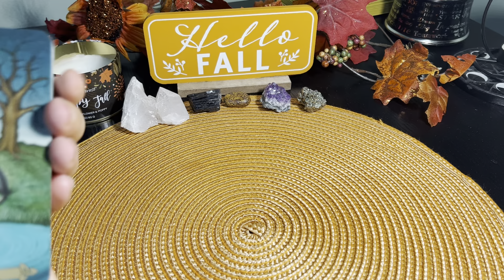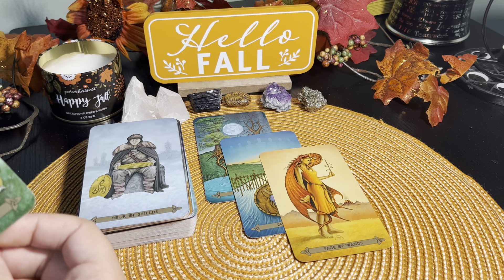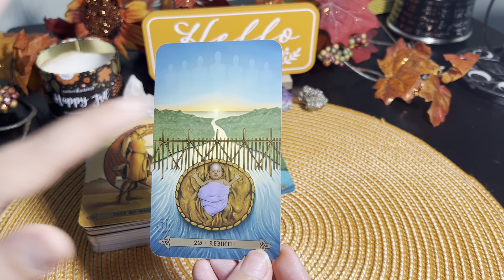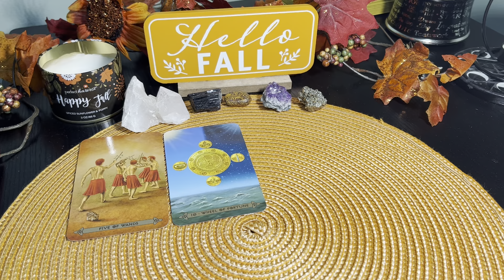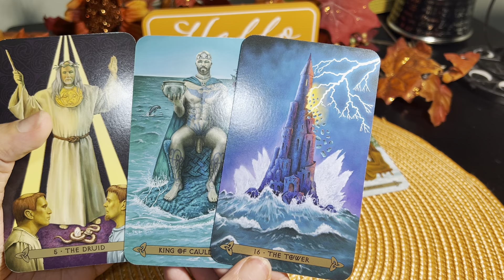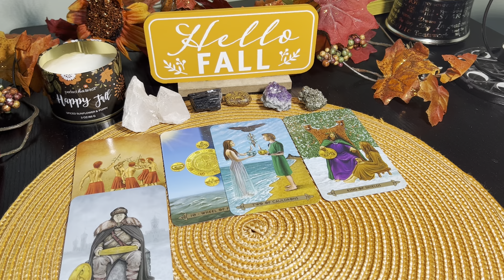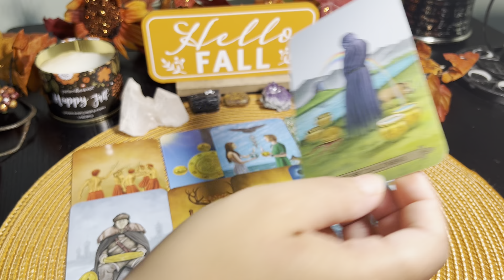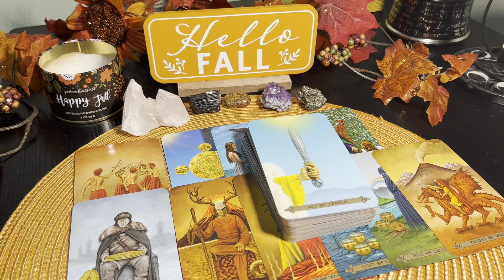🍂 PISCES FALL 2023 🍁 YOU’RE TRUTHFULLY REBORN! Being Stable Is Fated… & So Is This Connection 👀✨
↓ Personal information below ↓

- Tarot decks used in this video:

• CELTIC TAROT
Kristoffer Hughes

$35 general readings
$25 love readings
$15 mini readings

please provide name, and date of birth before readings.
i will also need a way to send you the link to your private reading.